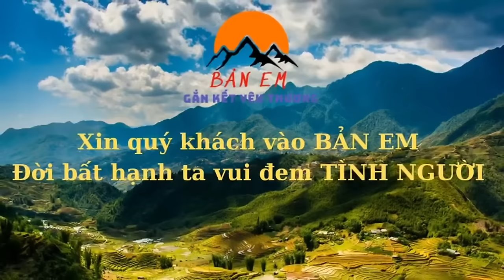Em Quân Bị Kẻ Xấu Gọi Cảnh Báo Gặp Là “ĐÁNH “ Tu Sửa Lại Căn Nhà Tránh Rét